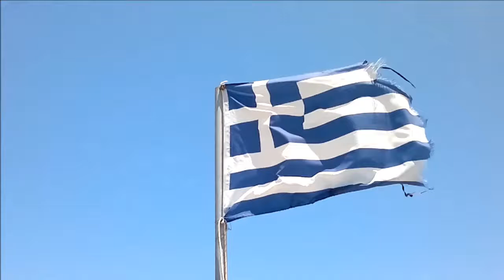Kréta 07/2014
Parádní dovolená :o)